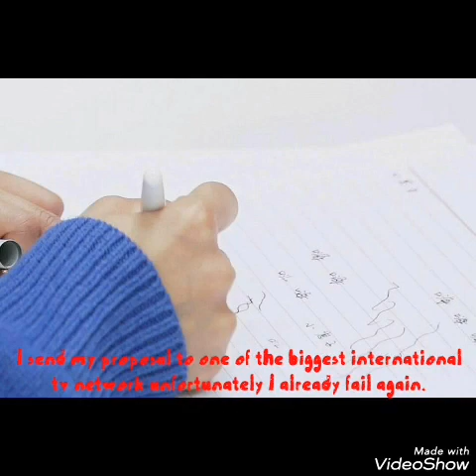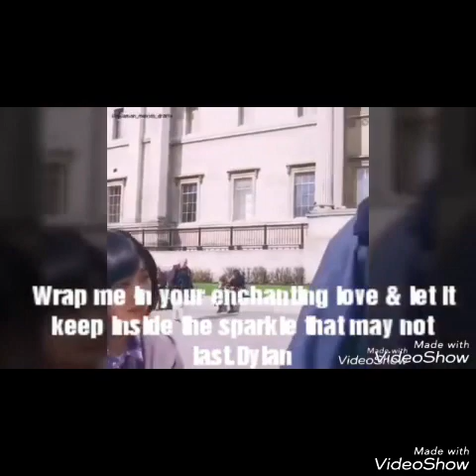Dylan Wang & Shen Yue Series | RED CARD